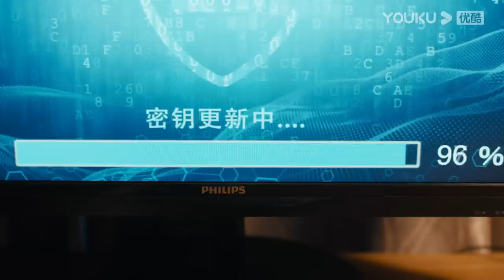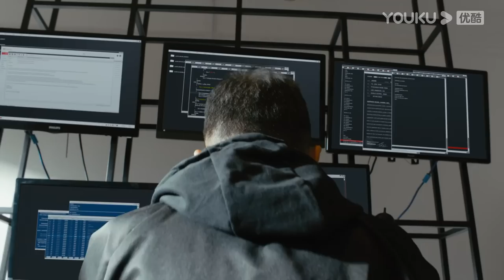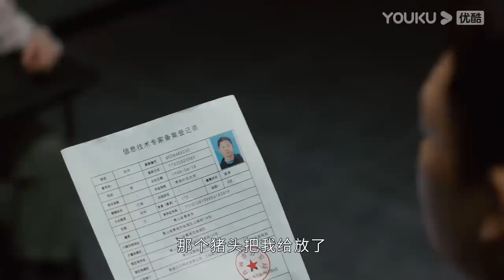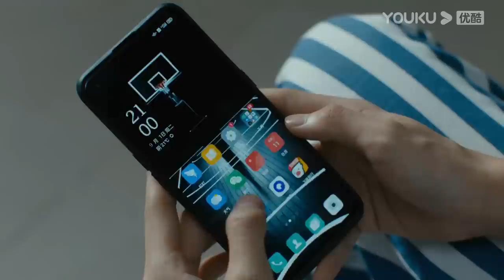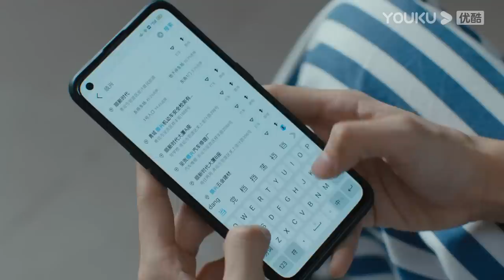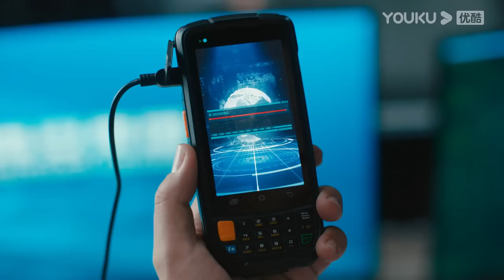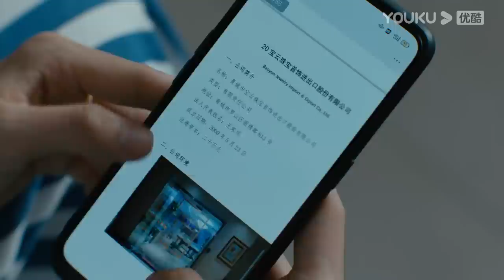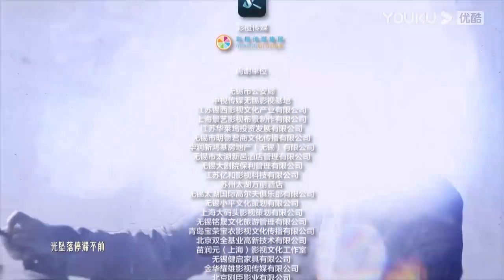MULTISUB【重生之门 Be Reborn】EP08 | 天才盗贼×正义警察 | 张译/王俊凯/冯文娟/范诗然/徐悦/兰海蒙 | 悬疑片 | 优酷 YOUKU